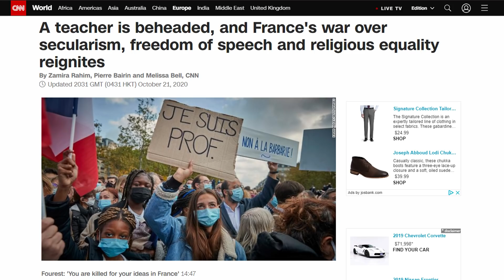Trudeau Says "Freedom Of Expression Has Limits" After Paris Terror Attack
Canadian Prime Minister Justin Trudeau said "freedom of expression has limits" after a recent Paris terror attack.  His comments come on the heels of a gruesome attack on a school teacher in a Paris suburb.  An 18-year-old Chechen refugee confessed to the crime on social media and was later shot by police apparently during a pursuit.  The teacher allegedly showed images of the prophet Muhammad from the Charlie Hebdo publication from years ago.